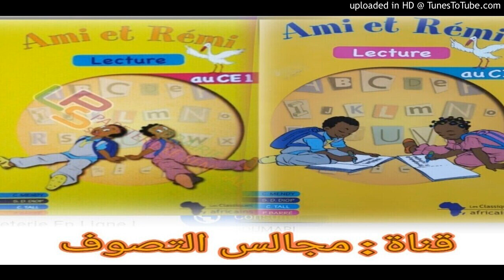Ami et Rémi 38 ce1 avec s Khadim Amar khèlcom